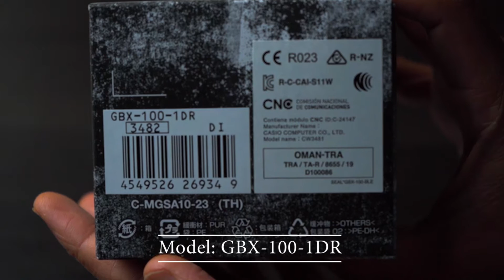CASIO GBX-100-1DR Unboxing | Review GBX-100 | Initial Impressions CASIO GBX100 Watch Bluetooth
Hi All,
Quick unboxing video of the CASIO GBX-100-1DR watch.
It is pretty hard to source one in store, however was lucky to get straight from the G Line watches online.

Thanks!